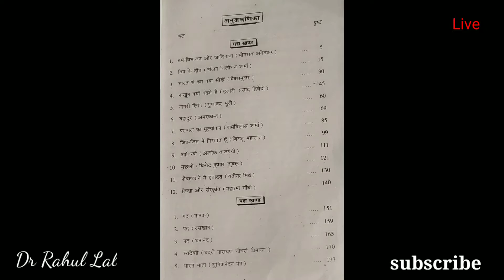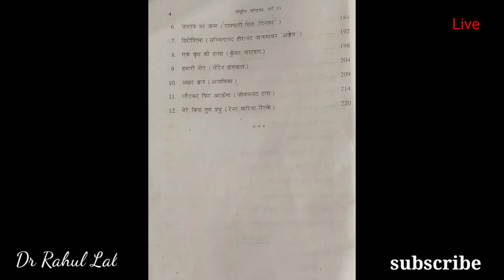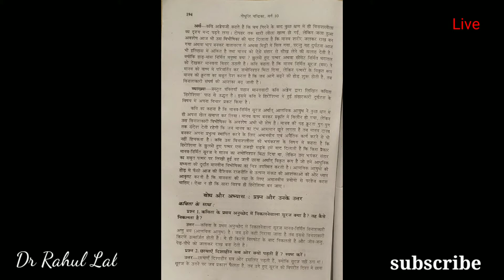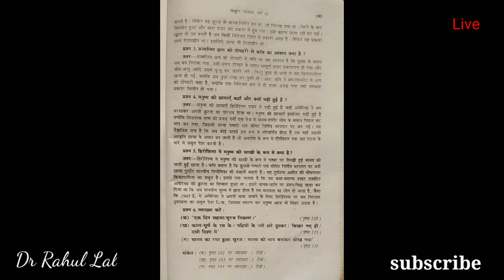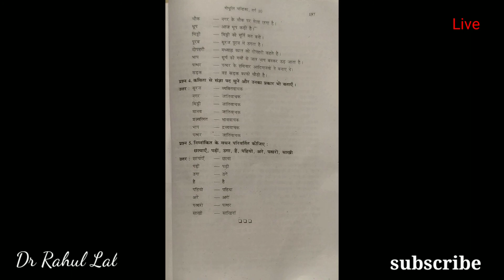हिरोशिमा ।। काव्यखंड ।। class 10th, chandrika ( चंद्रिका ) chapter - 7 ।। Bihar board ।। BSES board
Subject - Hindi chandrika
chapter name - Hiroshima
chapter no - 7 cover kiya gaya hai
Hindi chandrika book
class 10th
Bihar board
chandrika
kavaykhand
NCERT book hindi chandrika chapter no 7 cover kiya gaya hai.

Aapko book kharidne ka koi jarurat Nahin Hai Kyunki Yahan Sara chapter cover Kiya gaya hai.

Agar aap vvi question answer Chahte Hain To playlist Mein Ja Kar Dekh sakte ho subject Hindi ka and all NCERT book.